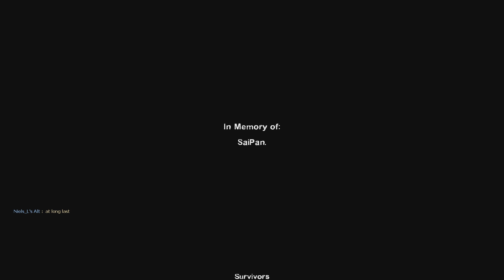Left 4 Dead 2 - Special Delivery - Expert, No Restarts (Dark Carnival)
SPECIAL DELIVERY MUTATION - A variation of Hard Eight, with the maximum number of Special Infected raised from four to eight. Additionally, the spawn timer of Special Infected has been removed. To offset the larger number of Special Infected, Common Infected along with Uncommon Infected do not spawn. Special Delivery is the first community Mutation officially released for both PC and Xbox 360, created by Rayman1103 from his custom Mutations mod.